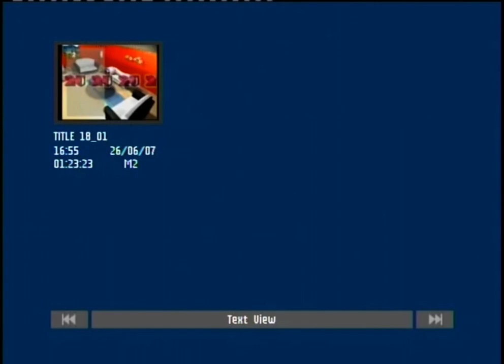فاصل اعلاني قصير رقم 1 | القناة الثانية السعودية- 26 يونيو 2007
بمساعدة النجمة رانسي